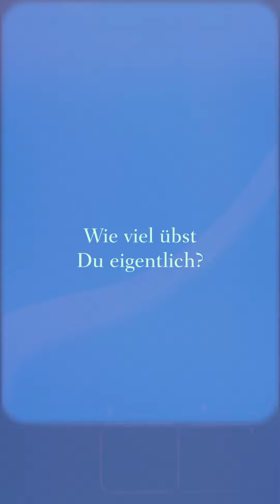🧐S2E3 – Nichts als die Wahrheit.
🧐 Jetzt kommt ALLES ans Licht. Seid ihr überrascht?

🎤Jazzrausch Talkback – S2E3

🎥 & ✂️: Georg Stirnweiß

Dates: jazzrauschbigband . de / bergson . com